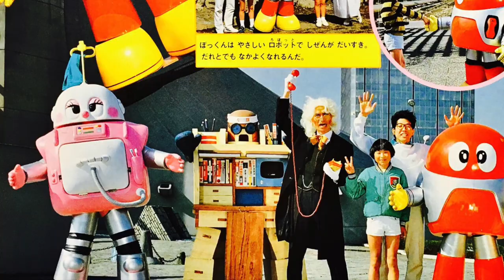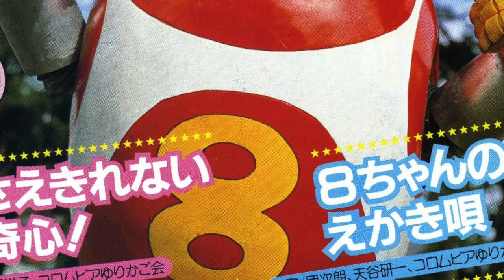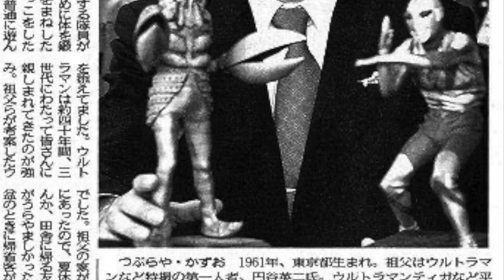I want to meet Ultraman - The history of Toei's Yugen Jikkou Sisters Chouchoutrian episode 40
In this video, we take a closer look at the history behind episode 40 of Yugen Jikkou Sisters Chouchoutrian ( 有言実行三姉妹シュシュトリアン ) which has the Yamabuki sisters with Ultraman in a battle against Alien Baltan. This was the 2nd crossover production between Toei and Tsuburaya Productions and follows their inaugural collaboration, Super Battle: Ultraman Vs Kamen Rider